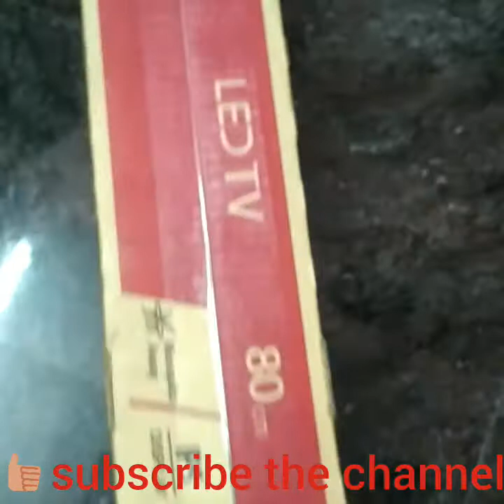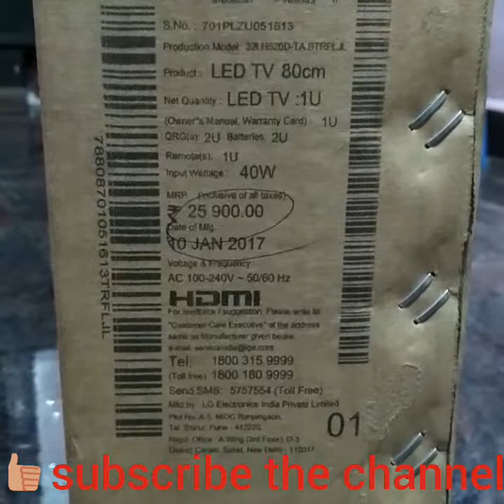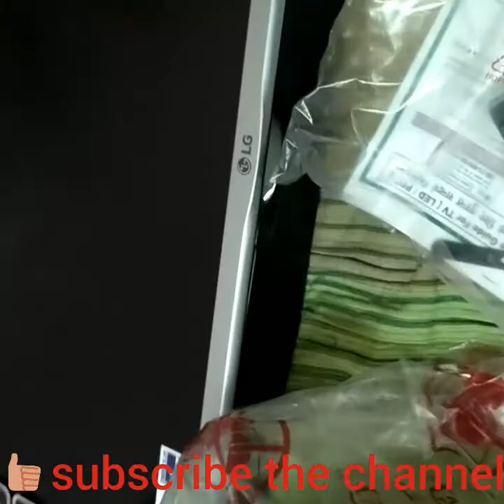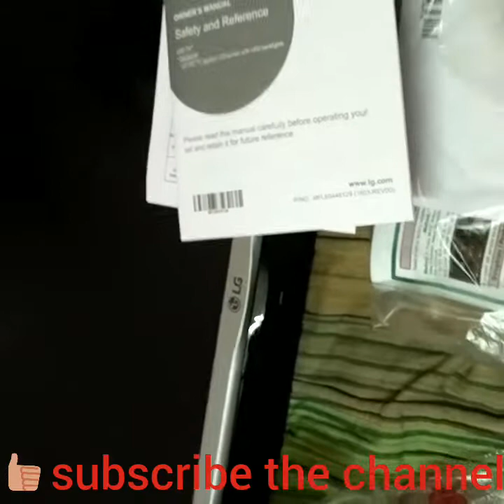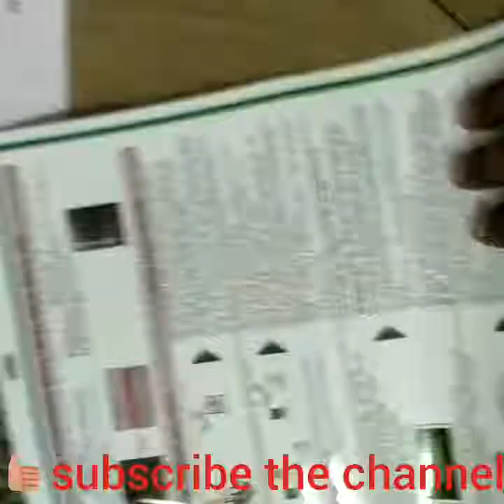LG 32inch LED TV UNBOXING 32LH52OD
1xHDMI  1XUSB  1XHEADPHONE OUT